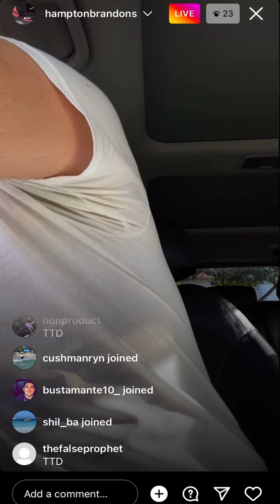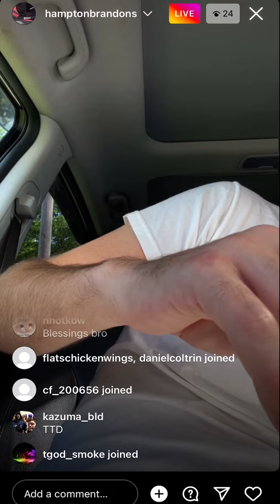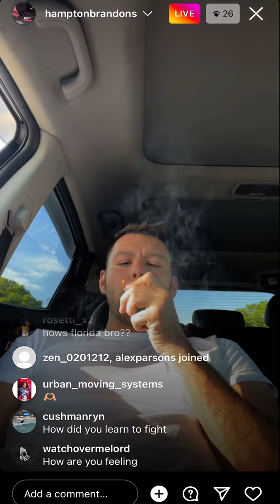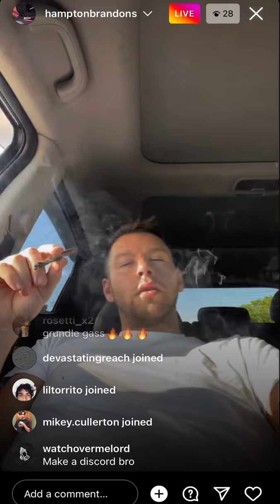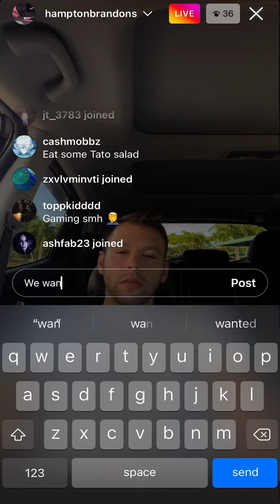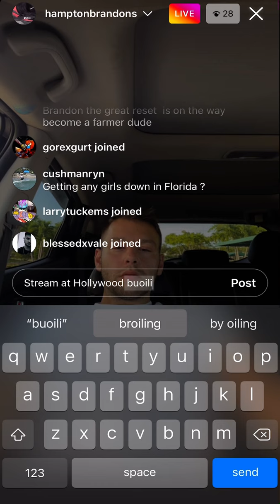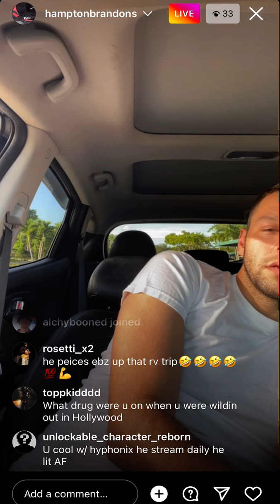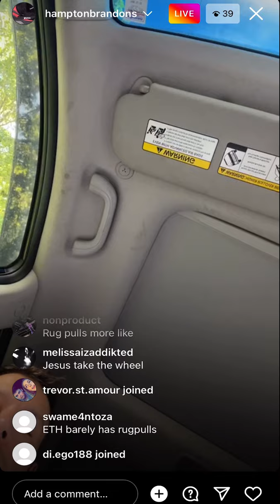Hampton Brandon Goes On IG Live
Hamptonbrandon